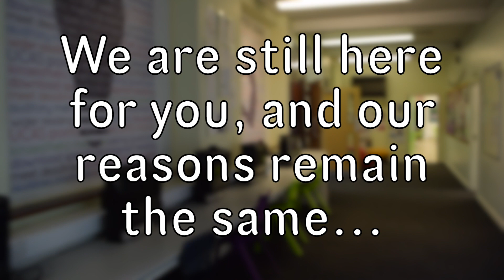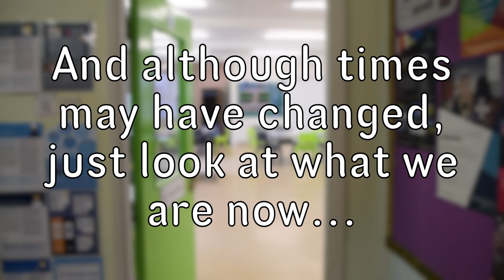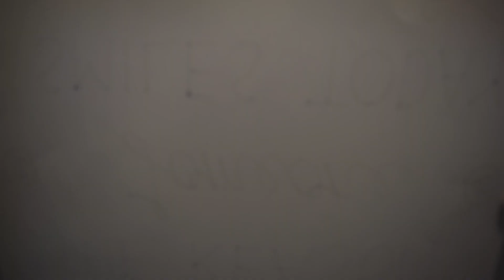SJLHS 6th Form: One Community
We are one team
We are one community
We are SJLHS 6th Form